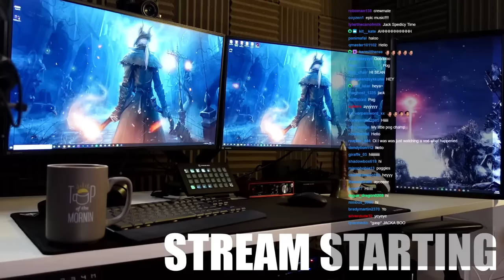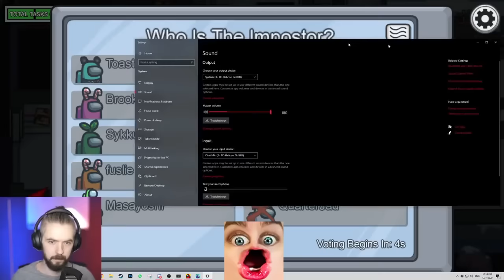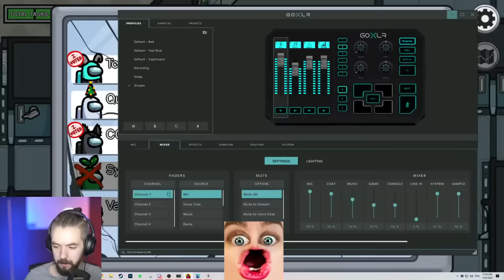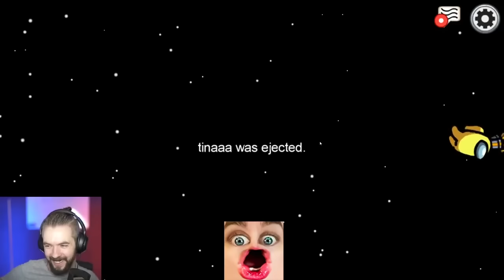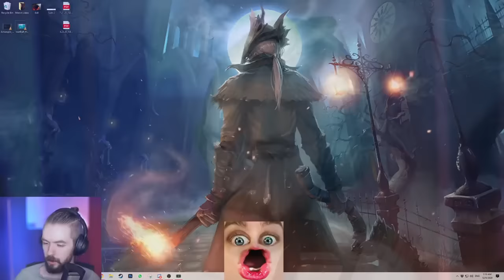Jacksepticeye Stream, Among us, #1 Ranked Crewmate (Dec 07, 2020)